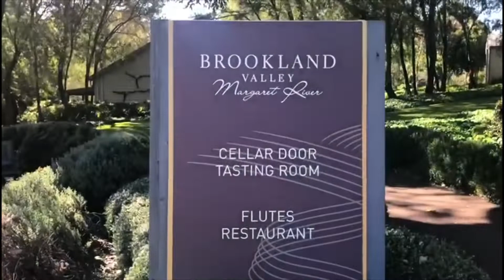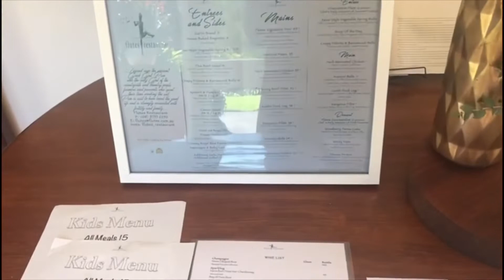WA Brookland Valley Margaret River Жизнь в Австралии Природа Виноградные долины Черные лебеди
Margaret River puts you right at the heart of one of Australia’s largest wine growing regions, within easy reach of some of the world’s best big-wave surfing and awe-inspiring limestone caves.
In less three and a half hours, you can drive the coast or country route to Margaret River from Perth, making it an easy short break to add to your Perth itinerary.
 For many, the biggest drawcards are premium Margaret River wines and top-rated chefs. Here, the region’s picturesque rolling vineyards, set against a backdrop of native forests and ocean vistas, offer the perfect setting to indulge your passion for wine, food and the finest Western Australia produce.

Привет любителям путешествий!
Путешествие по Австралии. Отправляемся на winery.